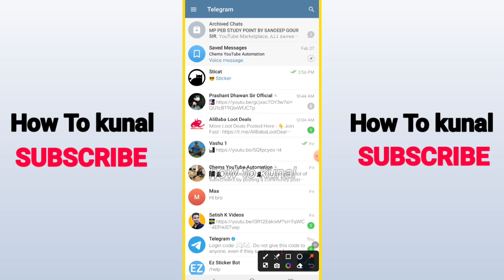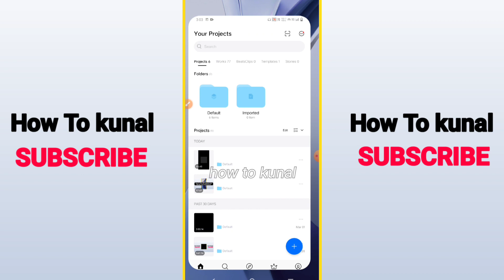How To Download Telegram Stickers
Here's how to download telegram stickers. Also I am going to show you about downloading telegram stickers.